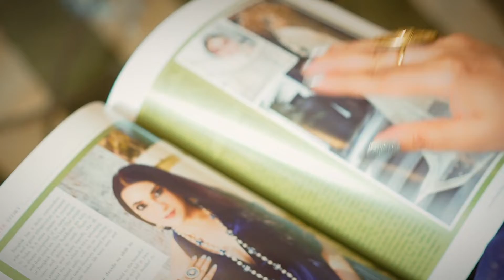How Cover Feature Story Broke The Internet !!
Video Highlights
How to make you tube videos viral
My Cover Story
Cover Story Of A Magazine
Magazine Cover Layouts
Magazine Cover Story
Creating My First Cover Story @urbanmelange2762 International Edition 2022 @anitakaul.
Making Of A Magazine Cover .
Importance Of Cover Story In A Magazine
Photo Shoot For Magazine Cover Story.  Behind The Scenes
How To Make A Magazine Cover Appealing To The Readers .
Fashion , Luxurylifestyle And Beautiful Destinations   , Fashion Trends , Fashion Photography.